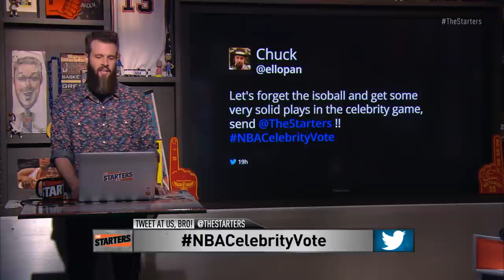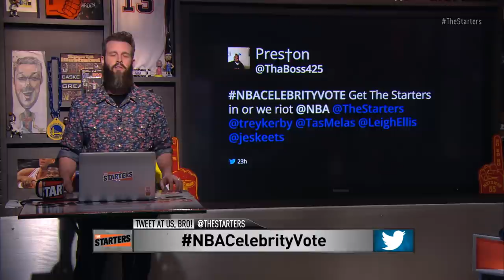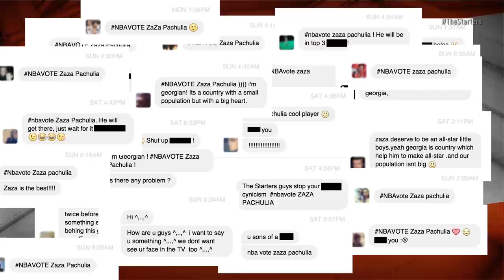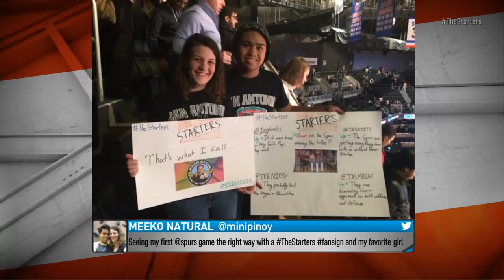NBA Daily Show: JAN. 13 - The Starters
On Wednesday's episode, inspired by Powerball fever, The Starters discuss the likelihood of these events happening: Kawhi Leonard winning MVP, the Knicks making the playoffs, and Anthony Davis making the All-Star game. They also debate who should coach the Nets next, if "The Mailman Dunk" is cool, and they apologize to the Georgian people about slighting Zaza Pachulia. Watch The Starters weekdays at 7:00ET on NBATV and get more of them on their